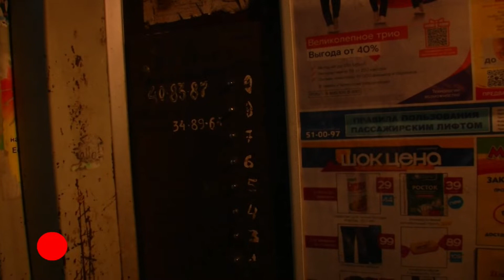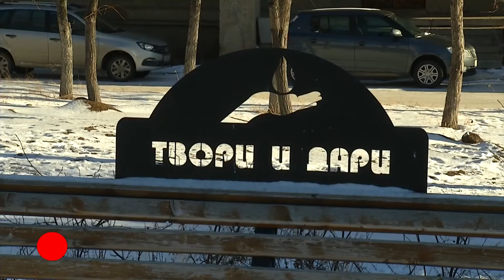Магнитогорское Времечко Эфир: 30-11-2021